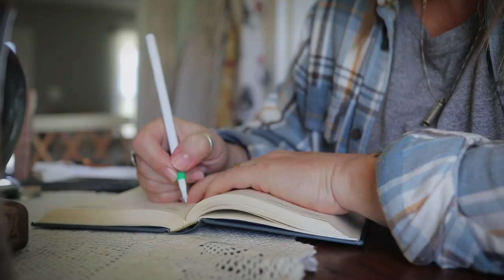POOF! They're Gone! & Gluten Free Matzah | Cosmopolitan Cornbread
And just like that, there's no more of them...for now. A walk in the woods and an annual spring ritual.

My WATER FILTER

Our Amazon Wishlist

SEND MAIL TO:
Constance Smith
Cosmopolitan Cornbread

► Shop for our favorite things, from garden tools to kitchen supplies in my “Shopping Kit”

► Shop with our Amazon link, with no additional cost to you!

BIBLES

Because I am often asked, my most frequently used bible versions are:
and the TLV

CANNING SUPPLIES

All American 921 Pressure Canner
STEAM CANNER
Canning Tools
My Food Mill

Mixing Bowls
Baking pan
Dutch Oven
Slow Cooker
Immersion Blender
Muffin pan
mixing bowls
Kitchen aid attachment
Measuring Scoops

CAMERAS & VLOG EQUIPMENT

Canon 80D
- Most used lenses
Canon M50
- Most used lenses
Tabletop Tripod
Mini Tripod
SD Cards
External Storage